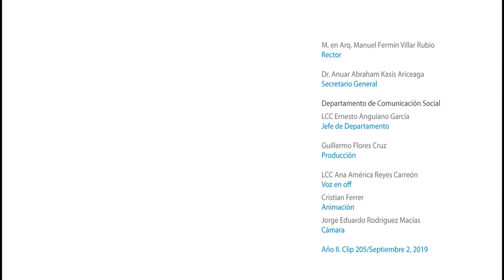Inauguración de los Juegos Deportivos Interfacultades 2019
Ante más de 800 estudiantes de las Facultades y Campus universitarios que participarán en fútbol soccer y rápido, baloncesto, hándbol, béisbol,  bádminton, softbol, voleibol, atletismo entre otros, el rector de la Universidad Autónoma de San Luis Potosí, M. en Arq. Manuel Fermín Villar Rubio. inauguró y encendió el fuego  de los Juegos Deportivos Interfacultades 2019, en un emotivo y pletórico evento celebrado en el auditorio de la Unidad Deportiva Universitaria.